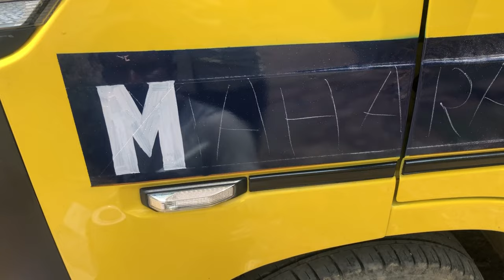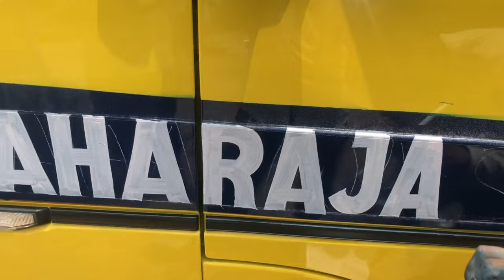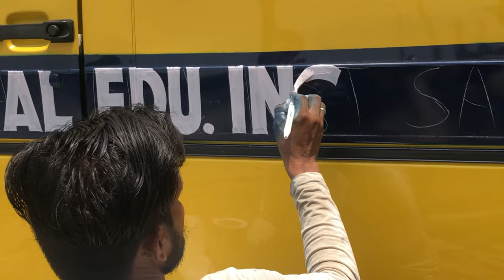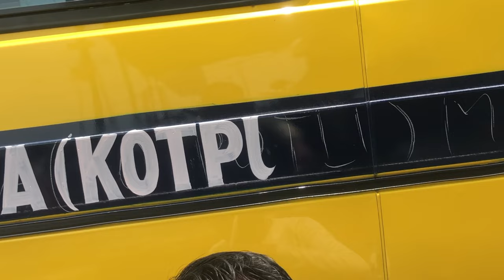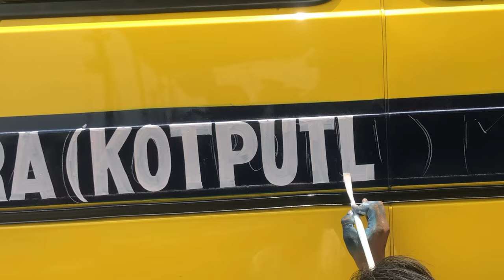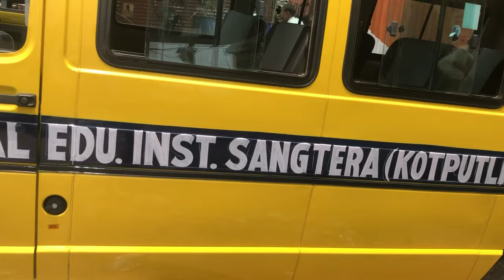School bus painting 🖼️ how to bus painting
School bus painting 🖼️ how to bus painting art painting bus ​⁠